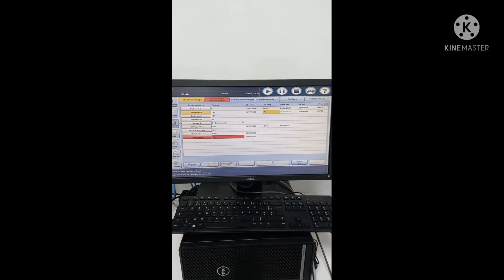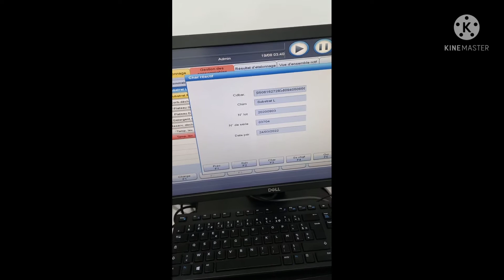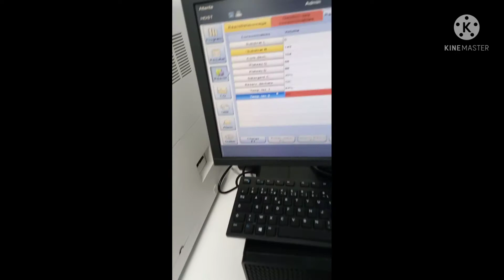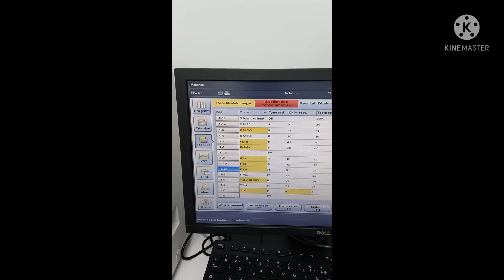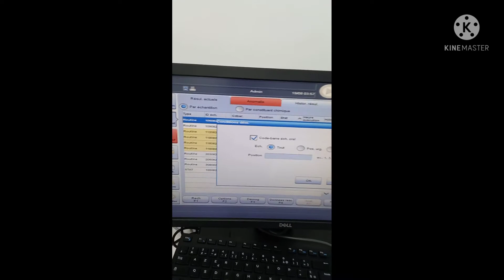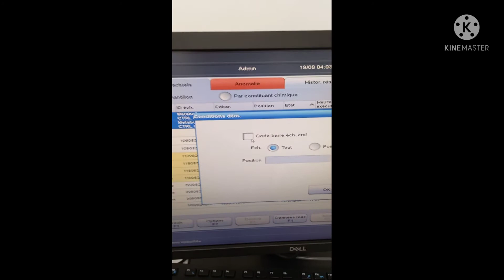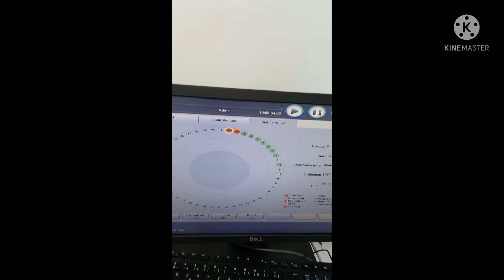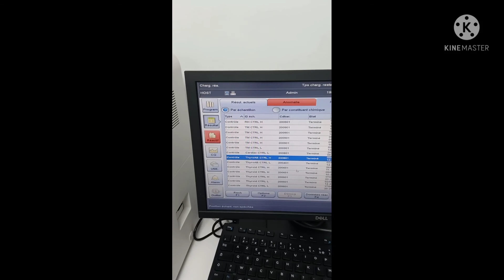أسهل طريقة كفاش تخدم بي ### mindray CL_900i